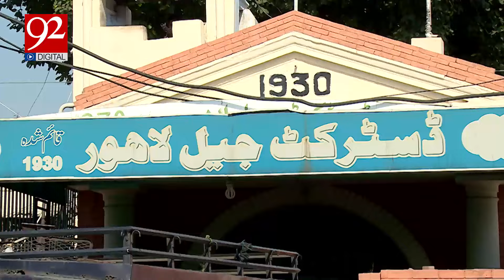Lack of Camera's in Jail | Problems for Punjab Police | Latest Breaking News | 92NewsHD